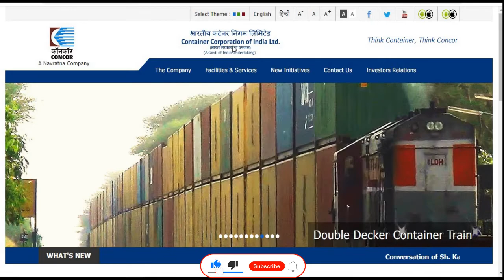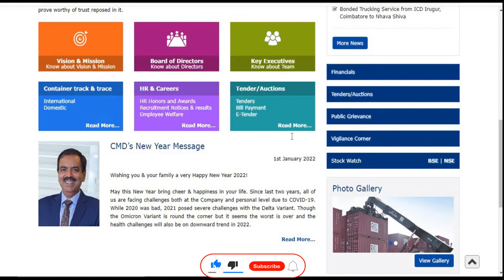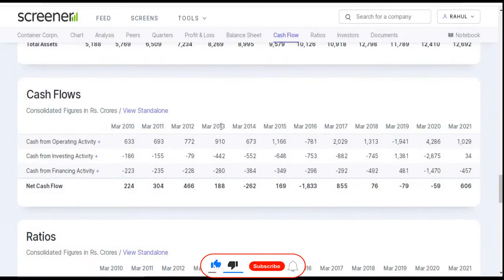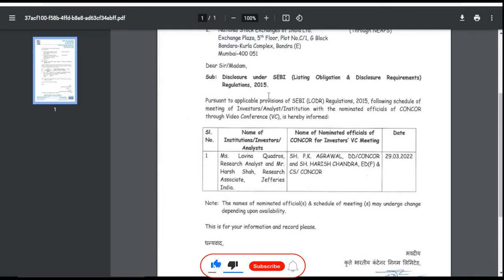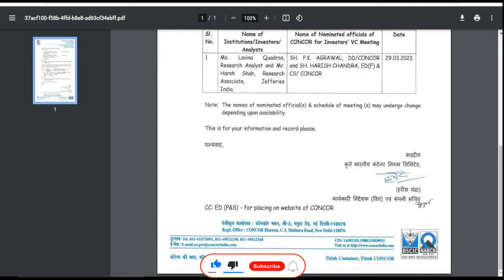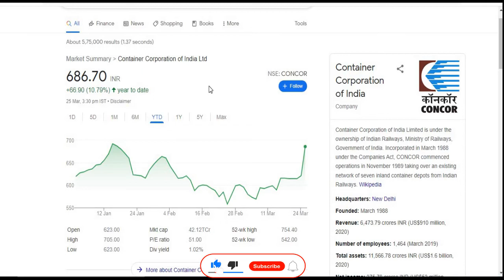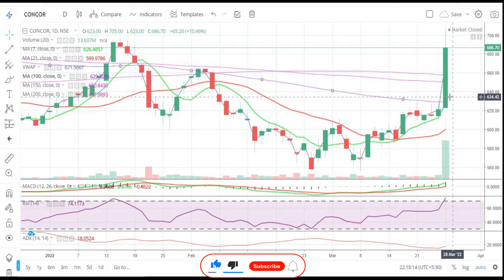Container Corporation Of India Ltd || आज क्या हुआ इस शेयर में || Latest Target || PUS Share